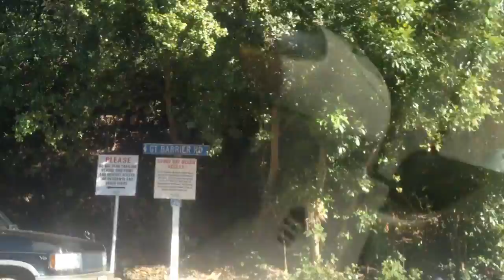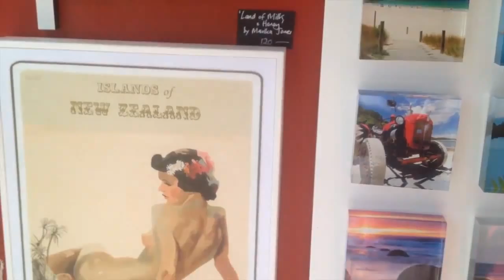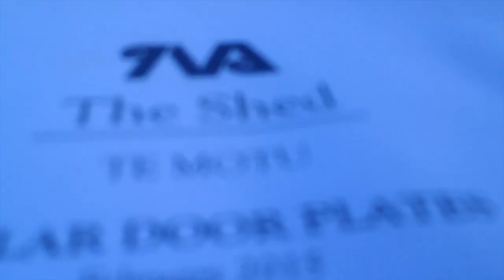Renee's 21st in Waiheke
Good times with our cousins in the beautiful Waiheke